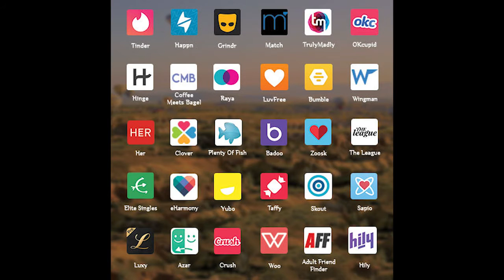What Really Happened to Carol Kennedy?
Housewives of True Crime tell you all about Carol Kennedy and her husband Steven DeMocker. This stock broker turned killer thought he could get away but his mistakes showed his true colors. Watch now to find out what happened.

Housewives of True Crime Podcast

Gretchen and Tabitha